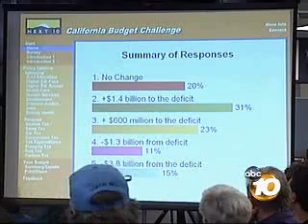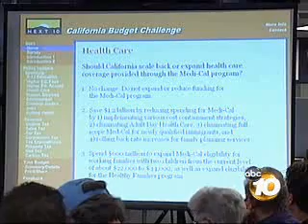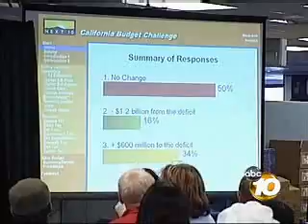Budget Forum Opens Process for San Diegans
(San Diego)  Assemblymember Lori Saldaña (D-San Diego) was joined by Assemblymembers Bob Blumenfield (D-San Fernando Valley), Mary Salas (D-Chula Vista) and Fiona Ma (D-San Francisco) at a recent interactive budget forum at San Diego High School. Television station KGTV produced this report on the event.